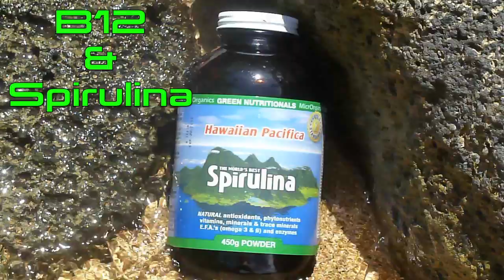Do you Absorb B12 from Spirulina part 4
Do You Absorb B12 from Spirulina ? This is another FAQ about Hawaiian Pacifica Spirulina, recently Roslyn Uttleymoore interviewed Dr. Gerry Cysewski from Cyanotech the worlds largest grower of Micro algae and asked him to explain the scientific research regarding the uptake of B12 in Spirulina.
This is part 4 in a series of videos on Hawaiian Pacifica Spirulina and Hawaiian Natural Astaxanthin.

If your brand is Hawaiian Pacifica Spirulina then you're buying The World's Best Spirulina!

Hawaiian Pacifica is the only Spirulina in the World that adds pure, mineral rich, Deep Ocean Water from 2000 feet below the Pacific containing a unique array of 94 trace elements  – this valuable feature alone makes Hawaiian Pacifica the most complete and beneficial Spirulina available

Nutrient Rich Superfood

Health Practitioners and Nutritionists recommend we eat five servings of fresh fruit and vegetables a day. In real life, this does not often happen, but Hawaiian Pacifica Spirulina can fill the gaps by supplying more concentrated vegetable nutrition than any other known food.

AARP Magazine, the world's highest circulation magazine produced by the American Association of Retired People rates Spirulina as the #1 "food that can add years to your life",in the Sept/Oct 2006 issue.

Three grams (6 tablets) of Hawaiian Pacifica Spirulina has more antioxidant and anti-inflammatory activity than five servings of vegetables.

Comparing phytonutrient levels, Hawaiian Pacifica Spirulina is 31 times more potent than blueberries, 60 times more potent than spinach and 700 times more potent than apples.

Hawaiian Pacifica Spirulina's concentrated nutrition makes it an ideal food supplement for people of all ages and lifestyles.

It contains around sixty percent complete, highly digestible protein and contains every essential amino acid. It also contains more beta-carotene than any other whole food; it is the best whole food source of gamma linolenic acid (GLA); it is rich in B vitamins, minerals, trace elements, chlorophyll, and enzymes; and it is abundant in other valuable nutrients about which scientists are learning more each year, such as carotenoids, sulfolipids, glycolipids, phycocyanin, superoxide dismutase, RNA, and DNA.

Hawaiian Pacifica Spirulina supplies nutrients that are lacking in most of our diets. It provides athletes with long-lasting energy and reduces recovery time; it nourishes people who have digestion, assimilation, and elimination problems; it satisfies the appetite as it provides essential nutrients to weight watchers; it enables children and others who don't like vegetables to eat their greens by taking a few tablets; and it helps busy people who don't have time for regular, balanced meals to nourish themselves

People with various health problems swear by Hawaiian Pacifica Spirulina – it appears to promote overall health and well-being. Doctors and Scientists recommend we eat five servings of fruit Comparing Hawaiian Pacifica Spirulina with other foods shows just how packed it is with nutrients:

Spirulina has 300% more calcium than whole milk

Spirulina has 2300% more iron than spinach

Spirulina has 3900% more beta carotene than carrots

Spirulina has 375% more protein than tofu